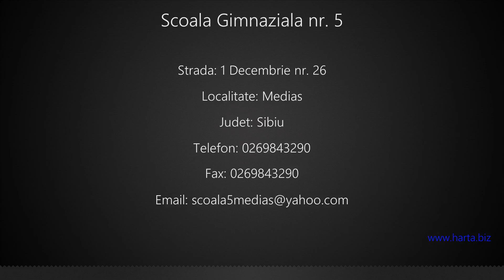Scoala Gimnaziala nr. 5 Medias